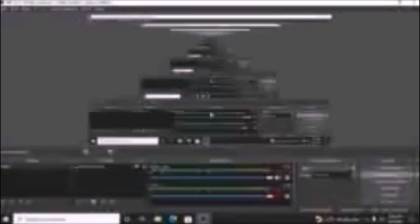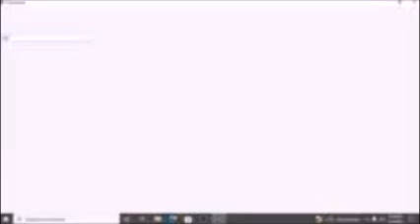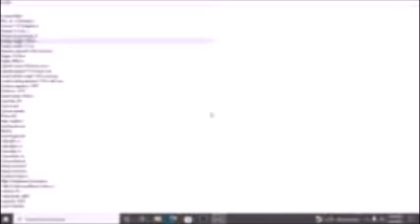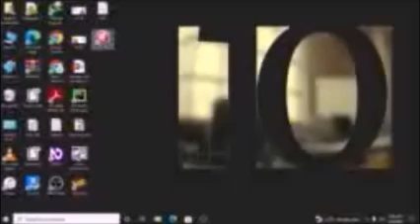Let's play eurofly a flight simulator game task 02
Assalamu Alaikum welcome to blind Tech Pakistan YouTube channel aj ke vidio main hum nay Eurofly k dosray  task ko cessna cv 172 k sath complete kia hai...